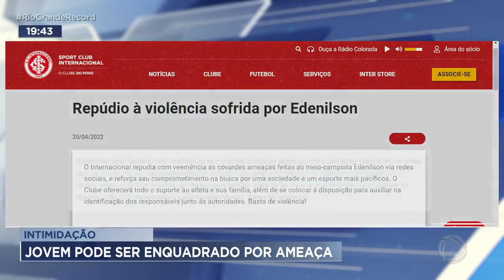Intimidação: jovem grava vídeo ameaçando Edenílson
O meia campista informou que pretender registrar um boletim de ocorrência. Os adolescentes que participaram da gravação podem responder por ameaça.